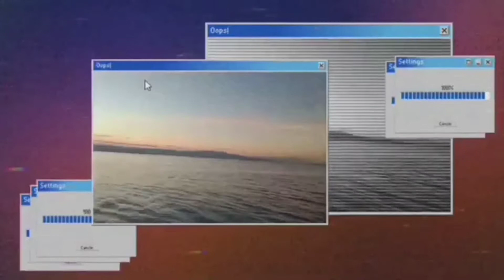LET IT SNOW by: Penguin Musical" | Nasa Davao City Na || Dingdong SonnyTV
Malapit na talaga ang pasko at ramdam na natin ito.
Patok sa isang mall  dito sa Davao City ang kakaibang mang aawit, at walang iba, ito ay ang Penguin in character, na kumakanta ng mga Christmas songs..